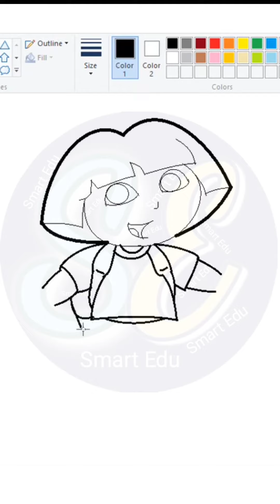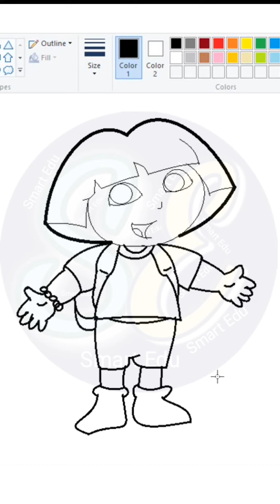How to draw Dora in MS Paint on Computer 🙇‍♀️🙇‍♀️🙇‍♀️🎨🖌️🖥️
How to easily draw Dora cartoon character in MS Paint.
How to paint Dora cartoon character.
How to make Dora cartoon character